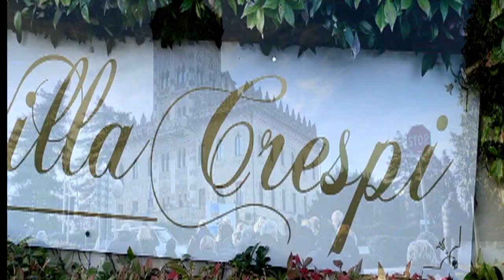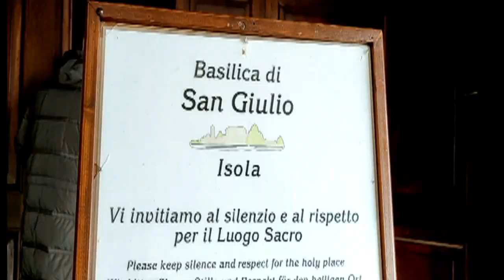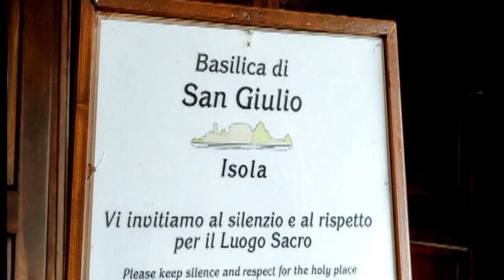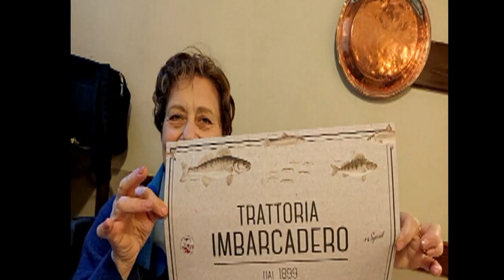BUON ANNO 2023 A VERBANIA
VERBANIA LAGO MAGGIORE  LAGO D'ISEO  STRESA ARONA CIRCUNAVIGAZIONE ISOLE BORROMEE ISOLA BELLA ISOLA MADRE ISOLA DEI PESCATORI  ULTIMO DELL'ANNO A VERBANIA